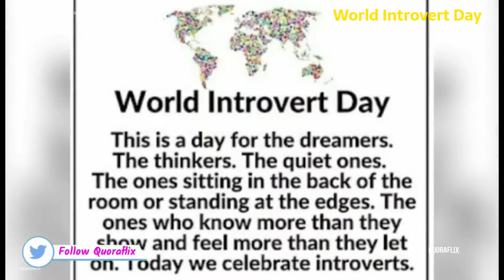World Introvert Day | Vishva Antarmukhi Divas | विश्व अंतर्मुखी दिवस | अंतर्मुखी लोग कम बोलते हैं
अंतर्मुखी वर्ग को प्रोत्साहित करने के लिए हर साल 2 जनवरी को विश्व अंतर्मुखी दिवस मनाया जाता है।
 अंतर्मुखी वर्ग में वे लोग आते हैं जो अपनी बात और विचार केवल अपने तक ही रखना पसंद करते हैं। उन्हें अधिक मिलना पसंद नहीं है।
अंतर्मुखी लोग कम बोलते हैं, उनके दोस्त भी चुनिंदा होते हैं, कभी-कभी वे तुनक मिजाज, कभी शर्मीले और कभी असामाजिक भी होते हैं। कभी वे अपने मन की बात को दूसरों के सामने आसानी से नहीं रख पाते, तो कभी औरों से बेहतर तरीके से समझाते हैं। वे असानी से किसी के साथ घुल मिल नहीं पाते, लेकिन उनके अंदर ही अपना एक संसार बसा होता है। इन सभी के बावजूद अंतर्मुखी  लोगों में कुछ बातें बेहद खास होती हैं जो उन्हें दूसरों से अलग बनाती हैं। आज के इस वीडियो में जानिए क्या हैं वे खास बातें -